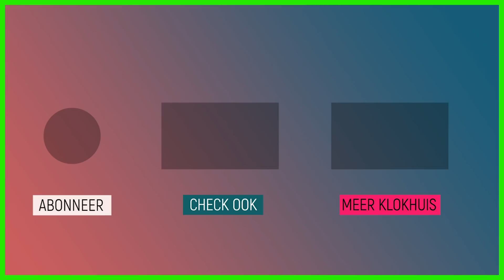De rechten van een cowboy | Cowboys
Een cowboy heeft 34 postkoets berovingen op zijn naam staan en zit daarom vast. Er komt, stiekem, een andere cowboy langs om hem te bevrijden maar de bandiet wil helemaal niet weg!

Deze video komt uit de aflevering 'Mensenrechten'.
In Nederland heeft iedereen rechten. Het recht om naar school te gaan, het recht op gezond voedsel en het recht op gezondheidszorg. Niet overal in de wereld is dat hetzelfde. Soms moeten mensen vluchten of komen ze in de gevangenis als ze opkomen voor hun rechten. Sosha zoekt uit wat er dan gebeurt. De Ober test of zijn gasten zich wel houden aan de mensenrechten.